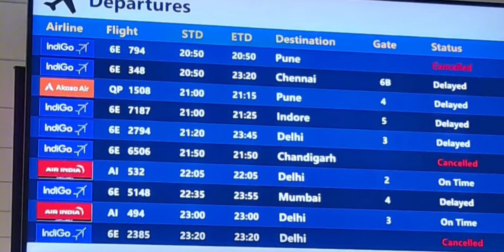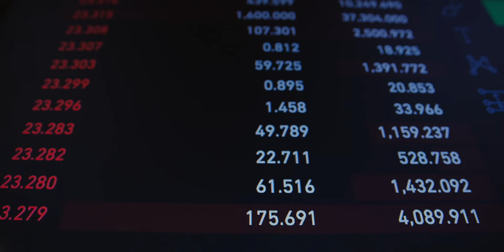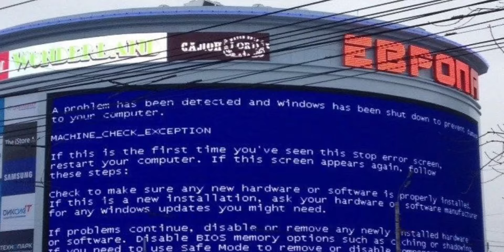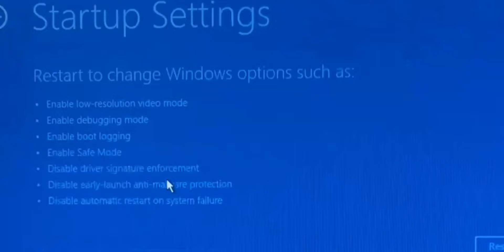⁉️உண்மையை ஒப்புக்கொண்ட ❌MICROSOFT 😳😌....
Businesses worldwide grappled with an ongoing major IT outage Friday, as financial services and doctors' offices were disrupted, while some TV broadcasters went offline. Air travel has been hit particularly hard, with planes grounded, services delayed and airports issuing advice to passengers.

The outage came as cybersecurity giant CrowdStrike experienced a major disruption early Friday following an issue with a recent tech update.

CrowdStrike CEO George Kurtz has since said that the company is "actively working with customers impacted by a defect found in a single content update for Windows hosts," stressing that Mac and Linux hosts are not affected.

இந்த CHANNEL Start 😌 பண்ணதுக்கு ஒரு முக்கியமான காரணம் நம்ம ஊர்ல நிறைய ISSUES 😯நடக்குது அதுல சிலது எனக்கு தெரியுது எனக்கு தெரிஞ்சது பல பேருக்கு தெரியாம இருக்கு So அது எல்லாருக்கும் போய் சேரனும் அப்படிங்கற ஒரு முக்கியமான காரணத்துக்காக தான் இந்த சேனலை நான் ஆரம்பிச்சேன் இந்த 👉UNGAL HARI 👈Channel ல போடற கருத்துக்கள் VIDEO எல்லாமே உங்களுக்கு புடிச்சிருந்தா மறக்காம 🙏SUBSCRIBE👇 பண்ணுங்க LIKE 👍பண்ணுங்க SHARE🤝 பண்ணுங்க ஏனா உங்களோட HELP இல்லாம என்னால இந்த Channel ல அடுத்த நிலைமைக்கு கொண்டு போக முடியாது...